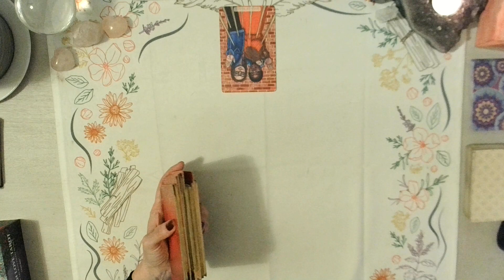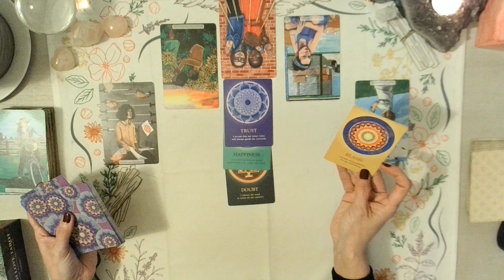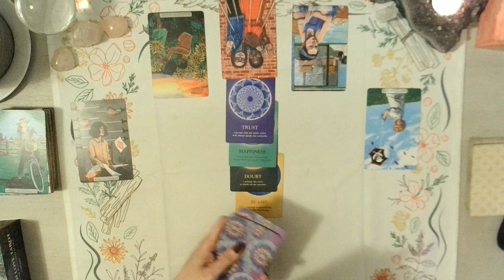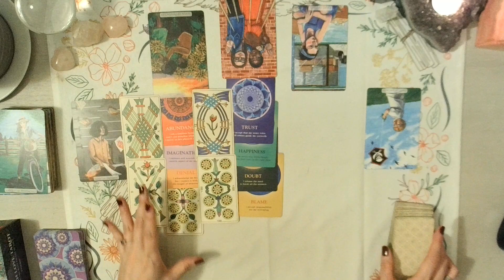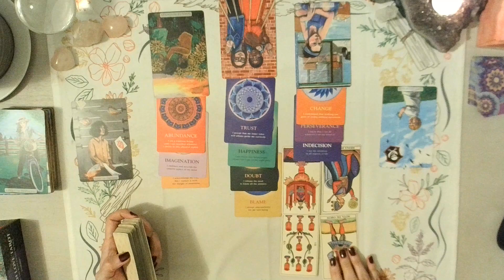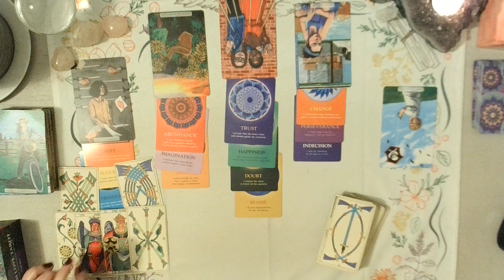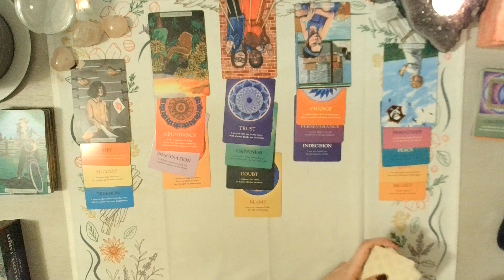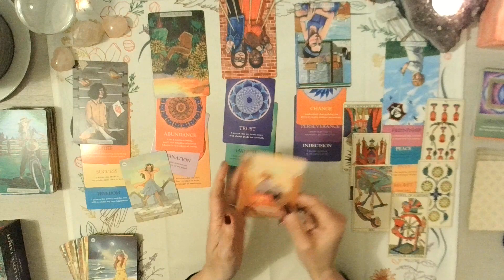ARIES BEWARE OF THIS ENVIOUS PERSON